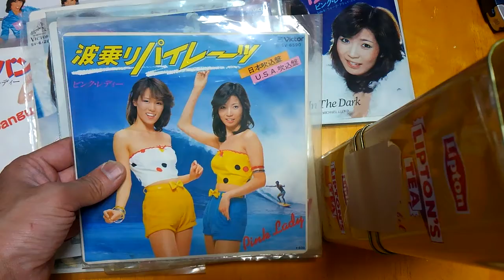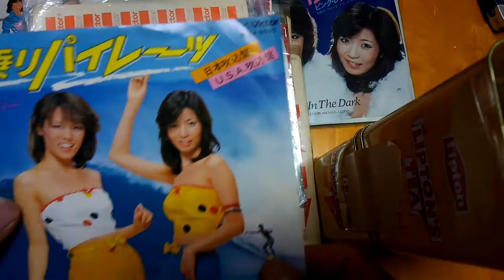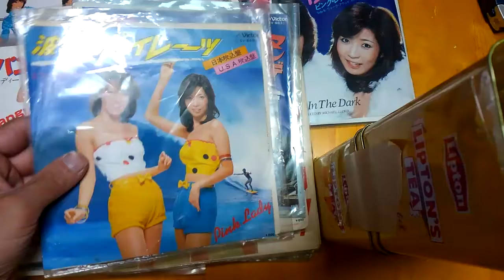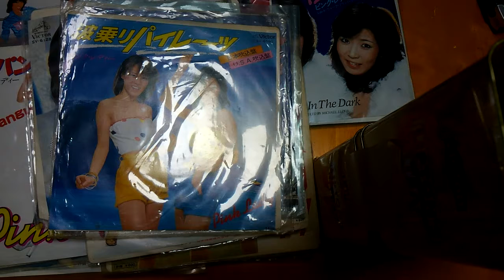ピンクレディ EP版 10円が、ヤフオクで・・・16